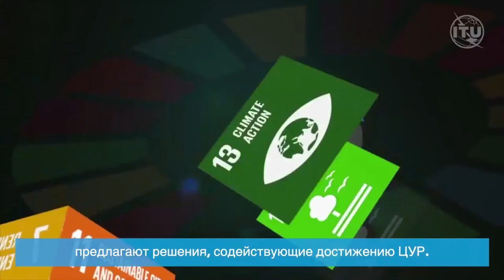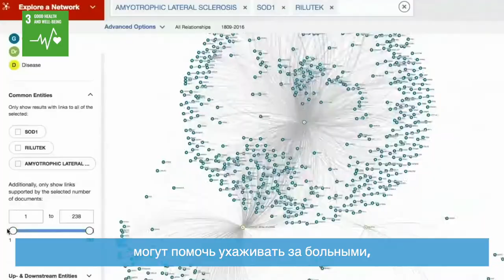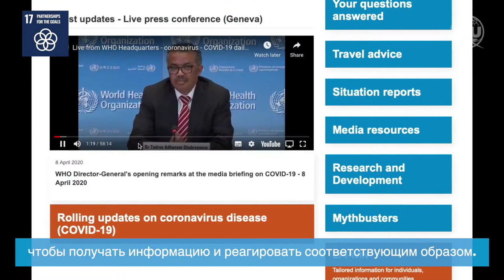WTISD 2020 - ICTs for SDGs _Russian Captioned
Russian Captioned

World Telecommunication and Information Society Day is on the 17 May 2020. This video highlights how Information and Communication Technologies (ICTs) can help achieve the United Nations Sustainable Development Goals.